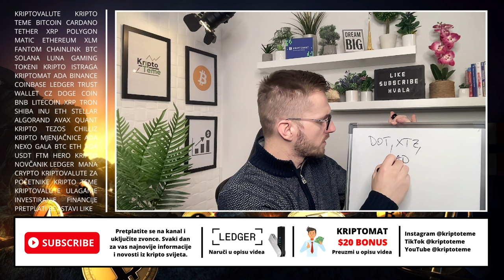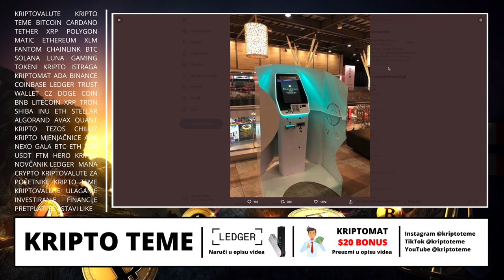NAJVAŽNIJE KRIPTO TEME DANA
Tema: Kriptovalute najvažnije novosti danas

HVALA TI !

🔐 LEDGER 🔐

KRIPTO TEME

kripto teme
BalkanCrypto zajednica raste iz dana u dan
kriptovalute
kako kupiti kriptovalute
kriptovalute cena
kriptovalute KRIPTOVALUTE
KRIPTOVALUTA
kriptovalute edukacija
kriptovalute balkan
kriptovalute novosti
kriptovaluta
KRIPTOVALUTE